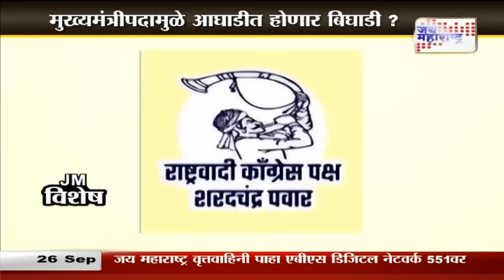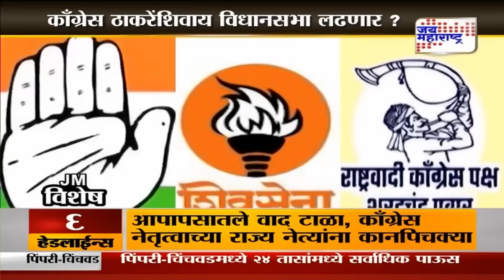JM Vishesh | ऐनवेळी गांधी ठाकरेंना टाळणार | Marathi News